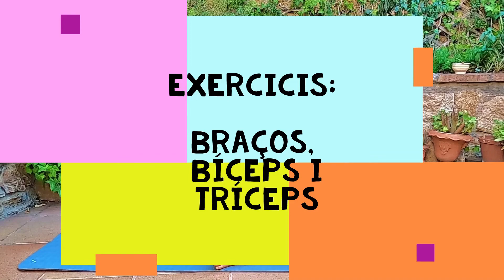Tonificar braços | Exercicis per a braços, bíceps i tríceps 8 minuts per Esteve Rovira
Hola família!

Avui us porto una rutina d'entrenament amb exercicis de braços amb peses per tonificar-los.

Si t'agrada el que veus clica al enllaç per subscriure't.

Soc l'ESTEVE ROVIRA , soc Guia de muntanya, Corredor i Entrenador Personal.
Ah...i  com veieu Creador de Contingut en català, estic tant a Youtube, com a Twitch, Instagram, TikTok, Twitter, i Facebook, Strava.
I soc part de Creadors.tv
M'ajudes moltíssim si em segueixes les altres xarxes socials,
Links al final de la descripció.
!!RECORDEU!!
!!SUPERDESCOMPTES I PROMOCIONS!!

DESCOMPTE 20%
CODI: ESTEVE

Descomptes en pernoctació, per mes info contacteu directament amb ells.
CODI: ESTEVE ROVIRA

20%en monturas i 40%en vidres
CODI: ESTEVE ROVIRA